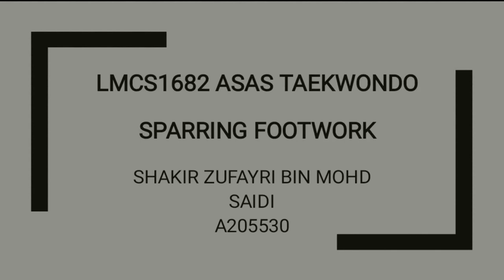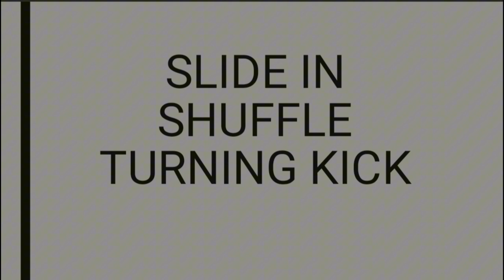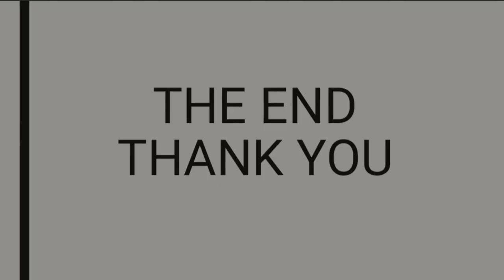LMCS1682 ASAS TAEKWANDO SPARRING FOOTWORK A205530